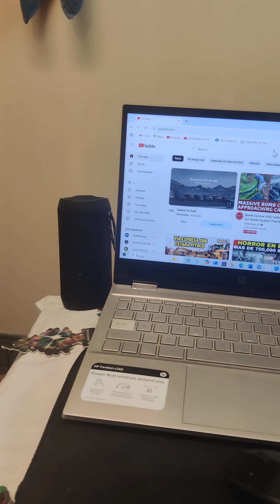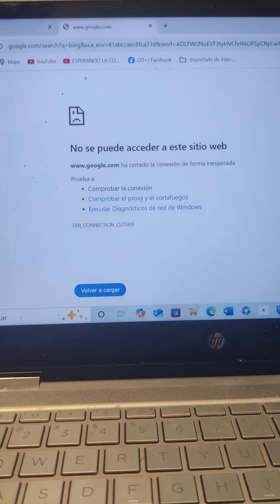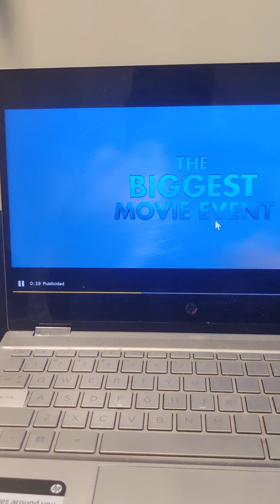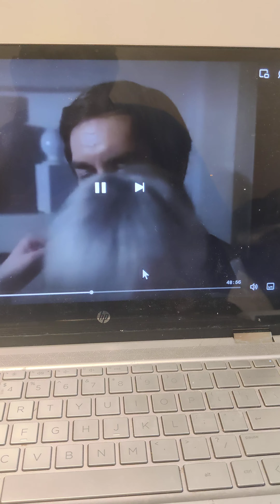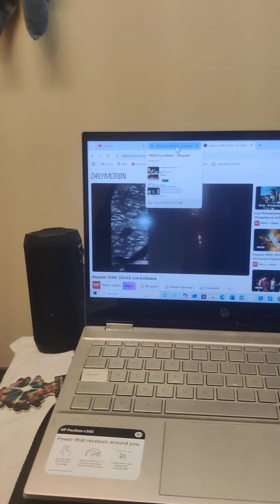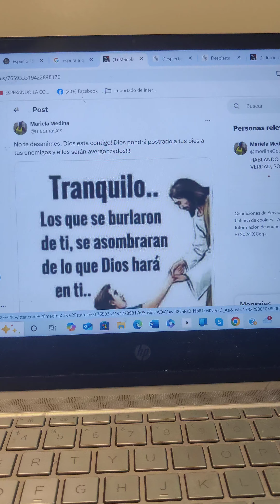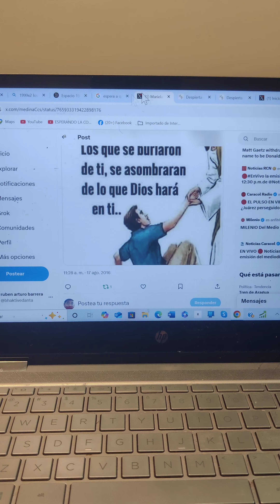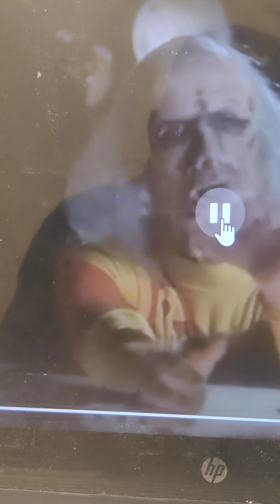LOS QUE ESPERAN EN JEHOVÁ TENDRÁN NUEVAS FUERZAS